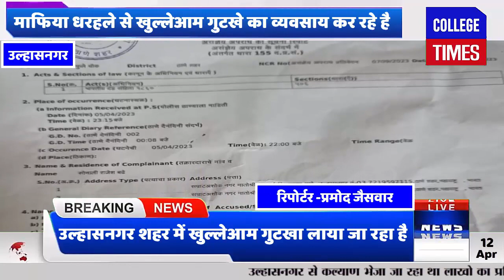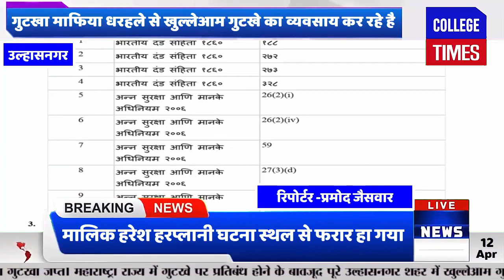गुटखा माफिया उल्हासनगर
college Times

gutkha kaise banta hai
gutkha khane se kya hota hai
gutkha khane se muh nahi khul
raha hai kya kare
gutkha kaise chhode
gutkha kaise chutega
gutka song
gutka
gutkha kaise banaya jata hai
gutkha bhai
gutkha kaise banate hain